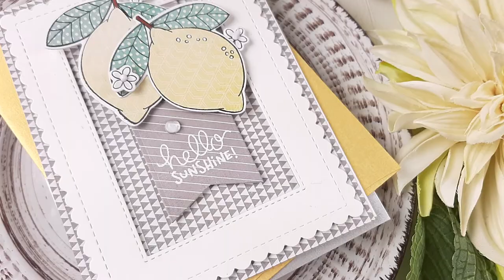Newton's Nook Designs | Lemon Twist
Join Tina Smith as she shares a refreshing friendship card tutorial featuring the Lemon Twist stamp set from Newton's Nook Designs!

Find more details on her project on the Newton's Nook Designs Blog